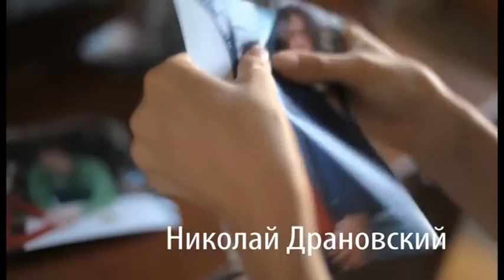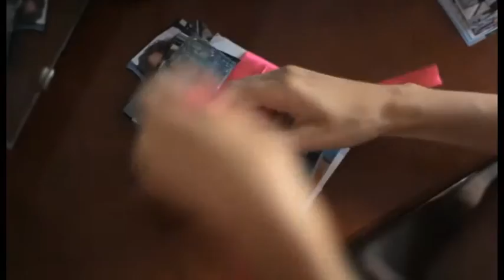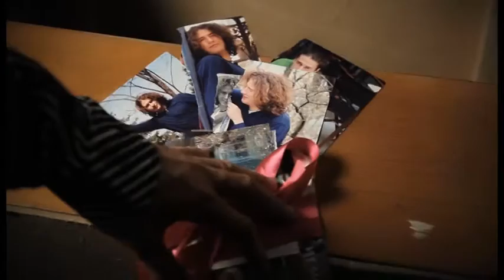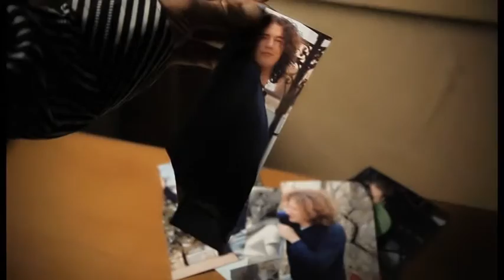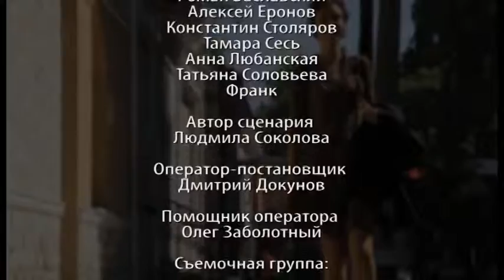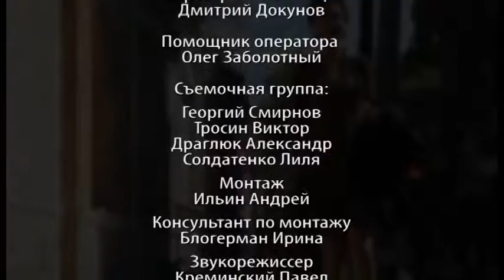Short film "Order to kill". Lead actress Katerina Vlasenko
Short film "Order to kill", Ukraine, 2011. Director Lyudmila Sokolova
Winner "Dnieper Cinema", Ukraine. Winner "Scarlet Sails", Ukraine.
Storyline: One day you find yourself that angry you can do something terrible, even kill..Do you need a professional killer or maybe you can do it by yourself?